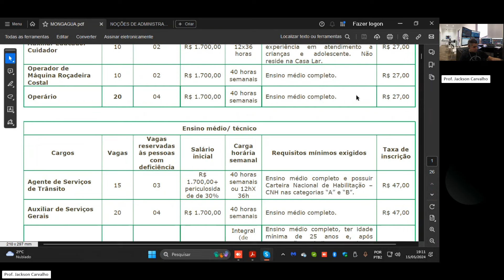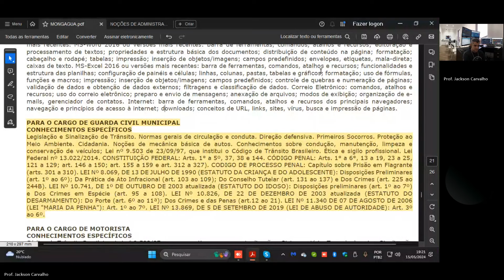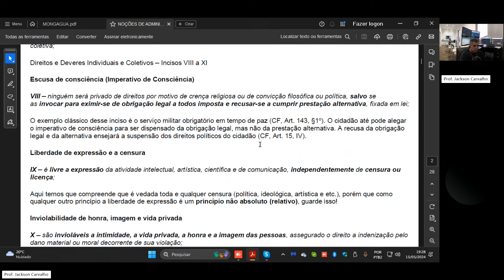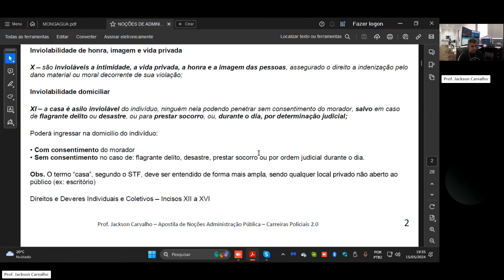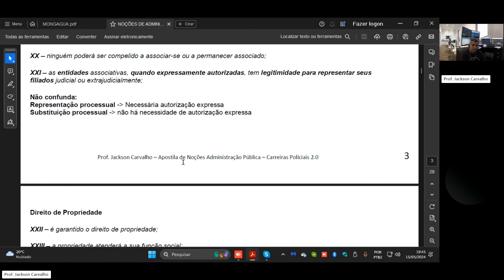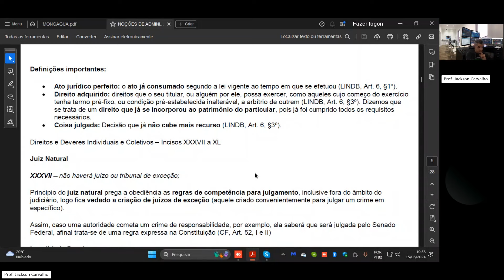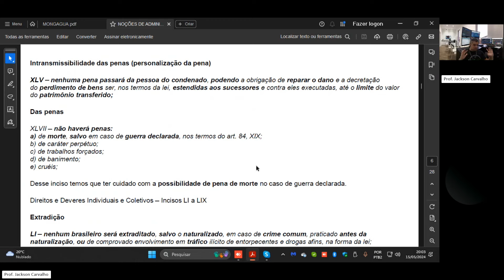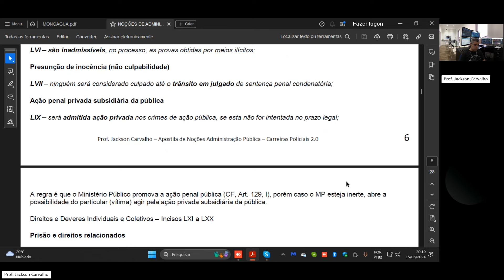AULA DE NOÇÕES DE DIREITO 2024 - #06